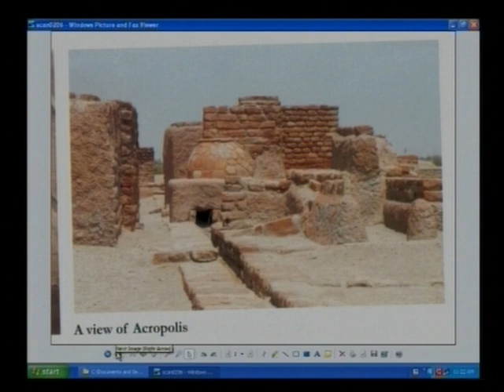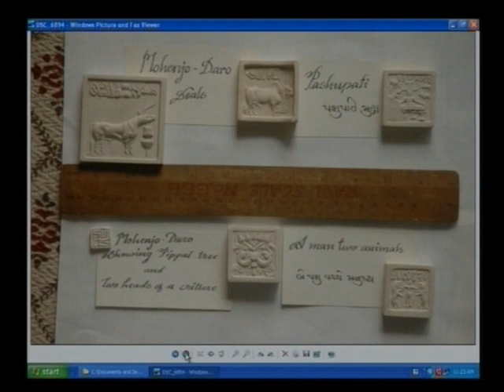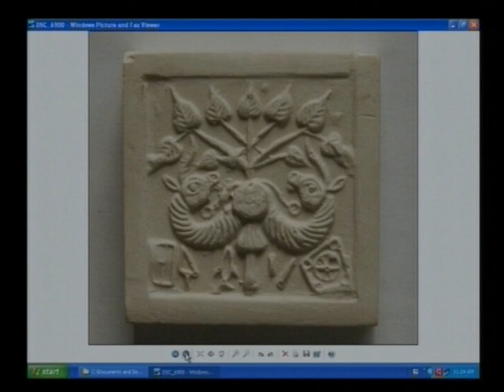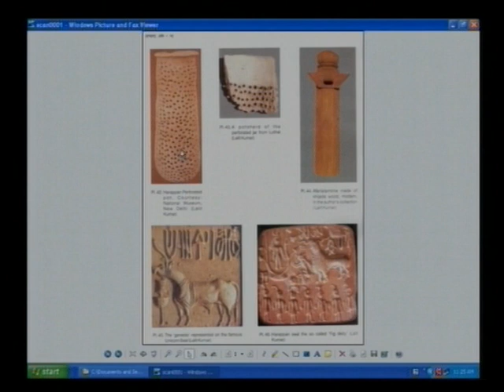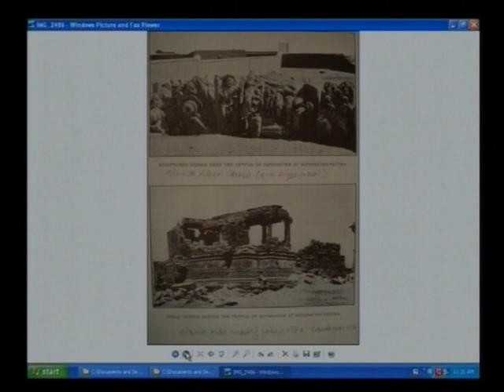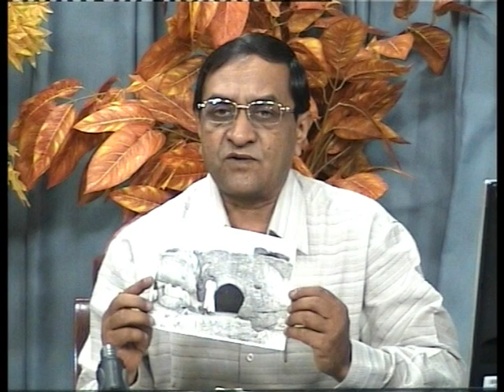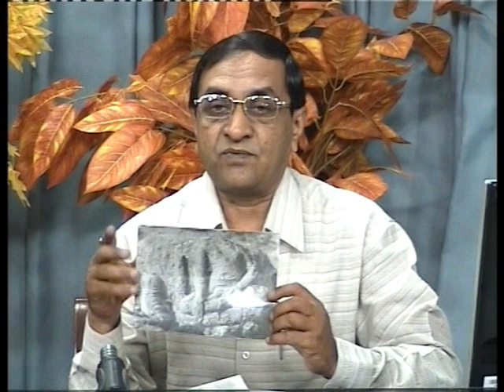ગુજરાતના બેનમૂન સ્થાપત્યો 01